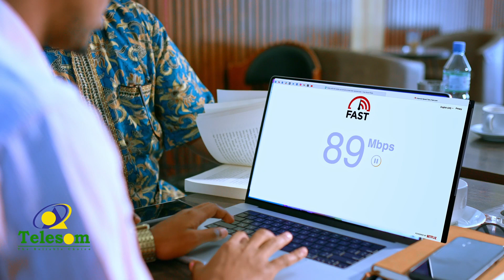Guddoomiyaha Baanka Dhexe ee Somaliland oo ka qeyb galay shir ka dhacay Dalka Bahrain.